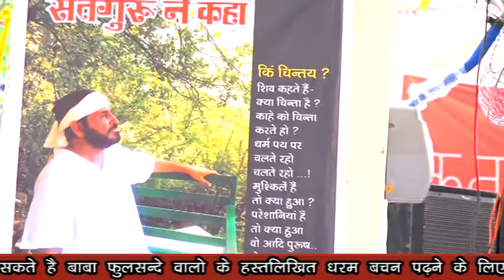गुरु पूर्णिमा उत्सव व वार्षिक भंडारा गुरु दरबार फुलसन्दा........! 09-07-2017 【Part 2】